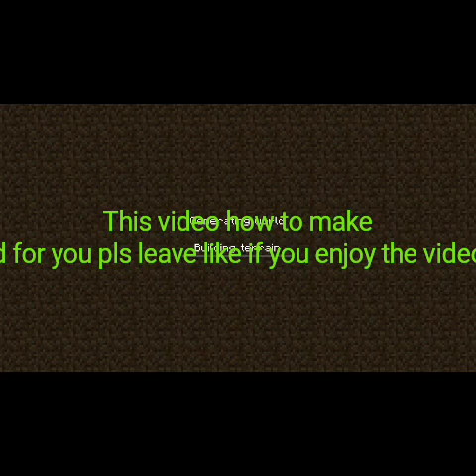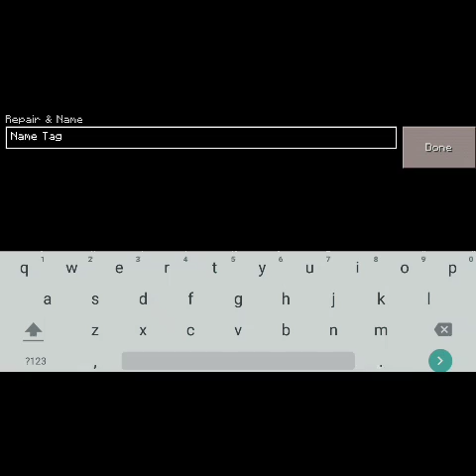How to make baby bed hospital things part 1